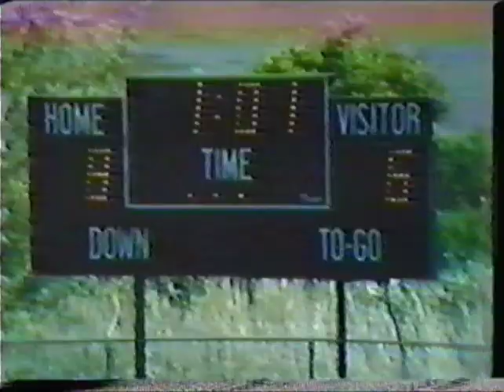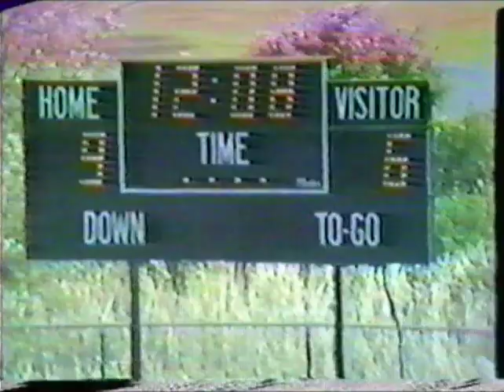CORTLAND VS HOBART LAXLEGENDS